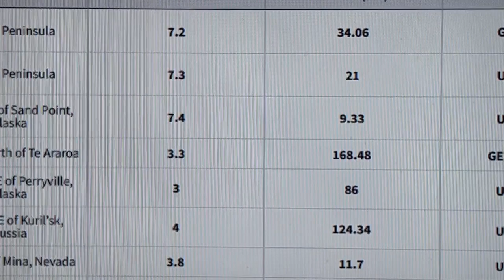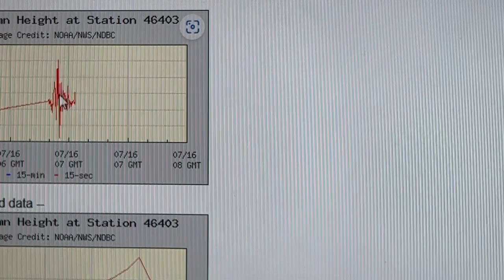7. 4 Earthquake Alaska Peninsula Jul 16, 2023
Near Sand Point. As of this post (3) tsunami buoys in motion. Mount Shishaldin Volcano heat or in eruption.